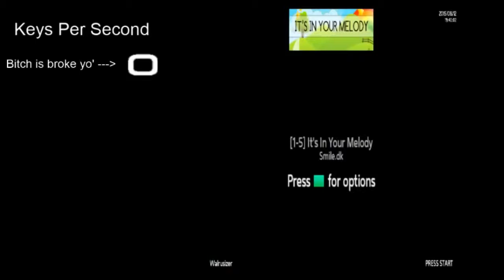It's in Your Melody 1.3x - Almost A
The handcan is offsync yeah i know and idgaf. A combination of lag + mindblocks + being bad at jacks makes me bad at this file even though i'm good at the streams.

✯ Your Flabby Papa Walrus Hopes You Enjoy My Flab ◄✯

✯►Let's Flop On The Like Button 10 Times ◄✯

don't hurt me pls)